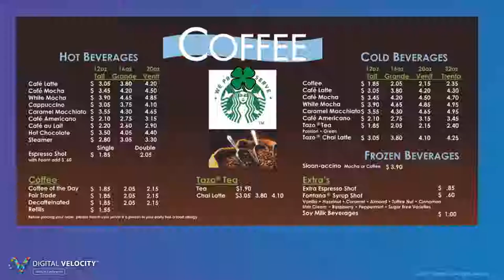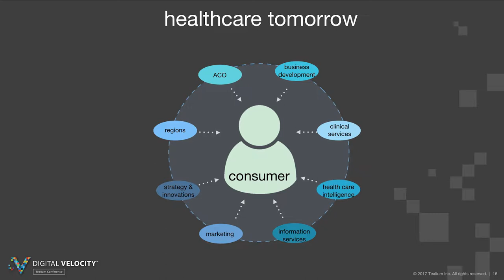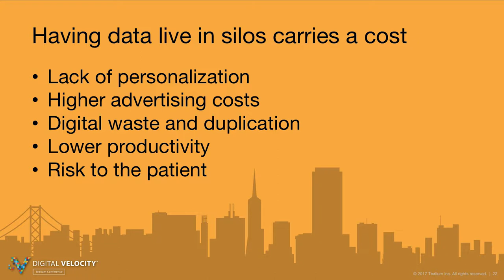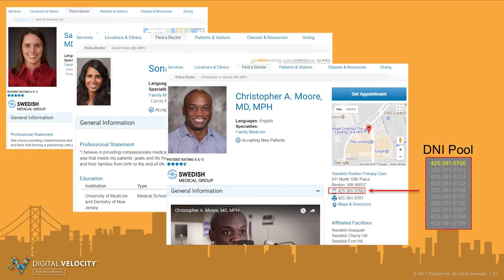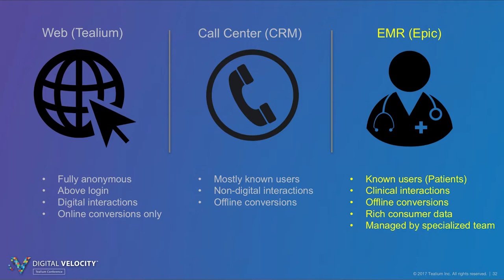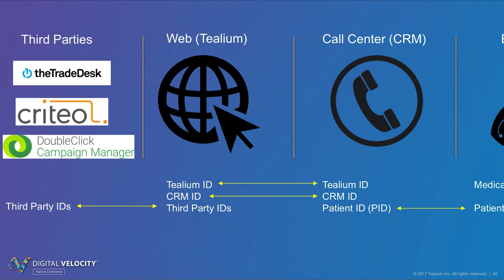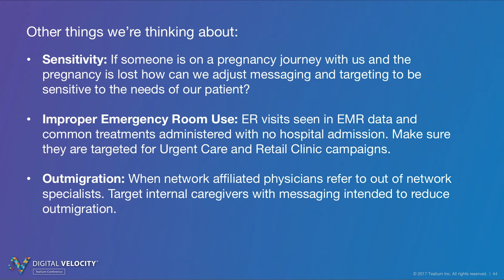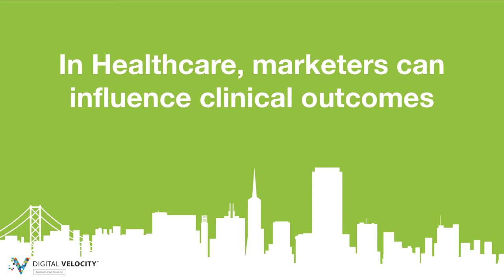Providence St. Joseph Health- Elevating the Digital Patient Experience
Madelyn Mills, Director, Analytics & CRM, Providence St. Joseph Health

Delivering exceptional customer experiences can be a challenge for any organization. For those in the Healthcare industry, the task can be even more daunting, yet more crucial. Healthcare patients are complex customers, seeking information on a myriad of very personal topics from wellness research to doctor’s appointments to treatments – and customized interactions are not only critical but expected. Providence St. Joseph Health is striving to use data to fundamentally change the often fragmented online healthcare experience. In this session, Madelyn Mills of Providence St. Joseph Health will share her organization’s vision and partnership with Tealium to use online and offline data to provide consistent, personalized patient interactions across digital touch points and channels.